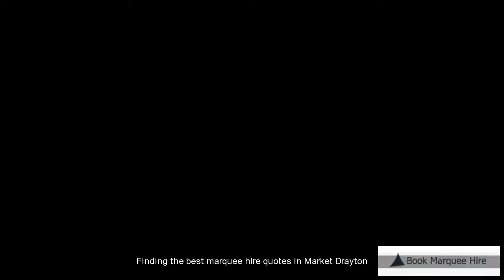Marquee Hire Market Drayton